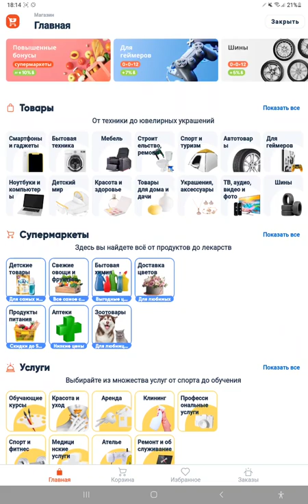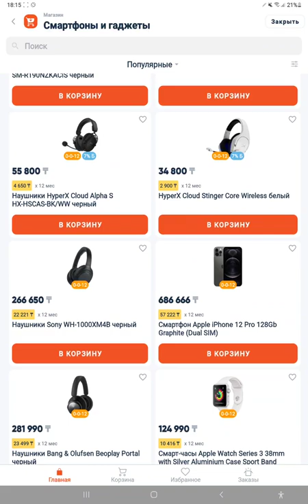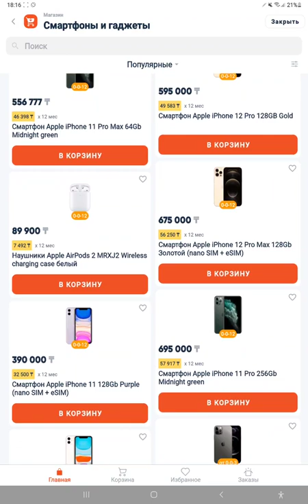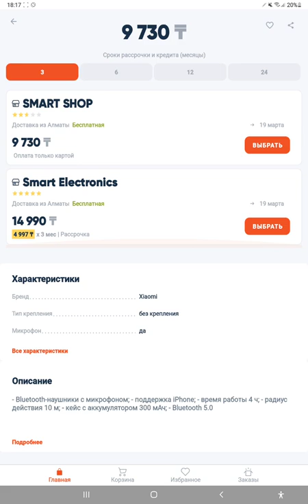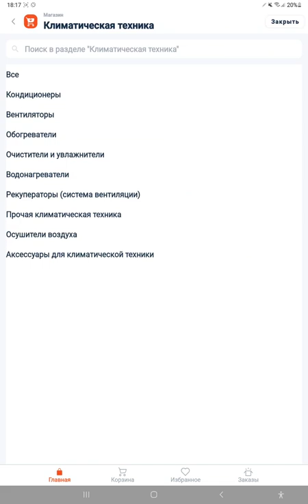Jusan дүкенде не бар